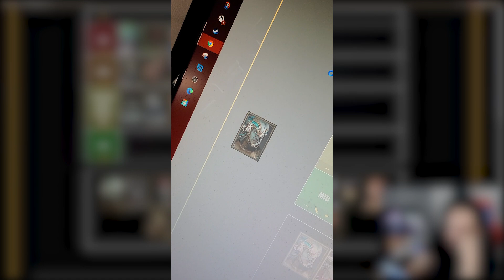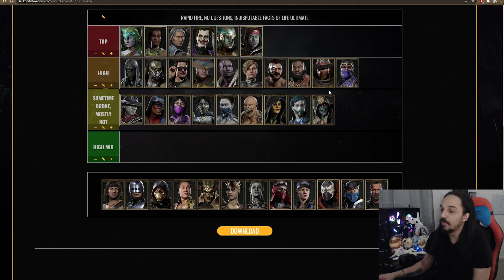Okay, THIS is the DEFINITIVE Mortal Kombat 11 Ultimate TIER LIST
I'm back with ANOTHER tier list, but this time we are SPEEDRUNNING it! This Mortal Kombat 11 Ultimate tier list will rank who is the most powerful in the game. Remember: This is the definitive, indisputable facts of life tier list, and I will not be taking any questions at this time.

Kitana Prime is one of the star players of Panda Global!

Panda Global Players: ESAM, Plup, Stimpy, Marss, Prince, Alpharad, Coney, Shen Chan, Hayatei, KitanaPrime, SKD, BNBBN, Wolfey, Cybertron, Akamarured, RayC, FullStream, iBDW, Kizzie Kay, Punk, HookGangGod

Panda Global Games: Smash 64, Super Smash Bros. Melee, Super Smash Bros. Ultimate, FGC, Anime Fighters, Pokemon Sword & Shield, Shadowverse, Hearthstone, Rivals of Aether, Fall Guys